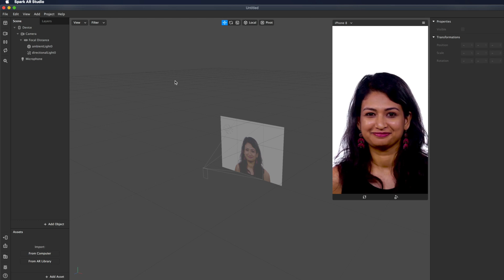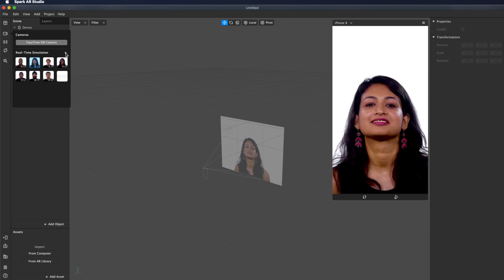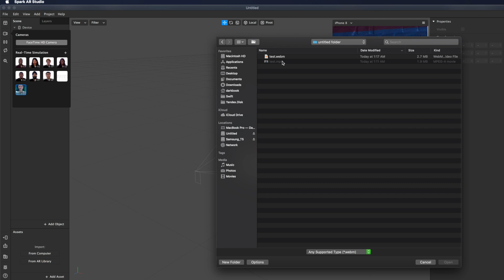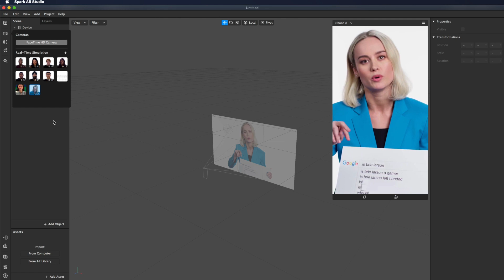Choose ANY PREVIEW in SPARK AR + SECRET SIMULATION CLIPS / Real Time Video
Are you tired of 7 standard preview video in Spark AR Studio? Let me show you how to upload and use any clip as Real-Time simulation video for your projects! Moreover, I'll show you how to find SECRET VIDEO which are hidden in Spark AR Studio.

⭐JOIN NEW COURSE AND MAKE YOUR FIRST $500 WITH INSTAGRAM FILTERS

⭐Get free Instagram Icon files and treat me a cup of coffee :)

One and only place for you if you want to create Instagram filters & effects using Spark AR!

My camera Sony a7 III Full-Frame
My mic (highly recommend for any video blog)